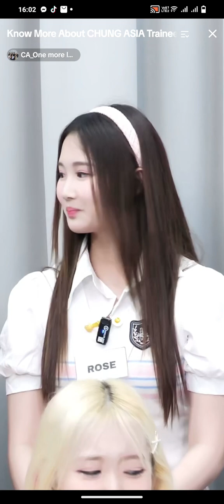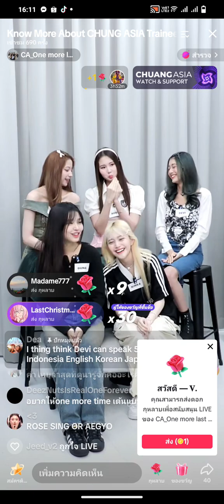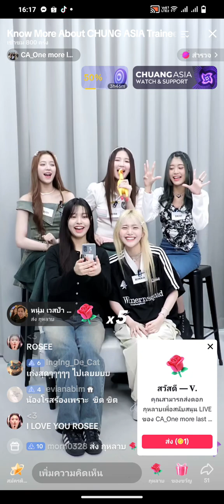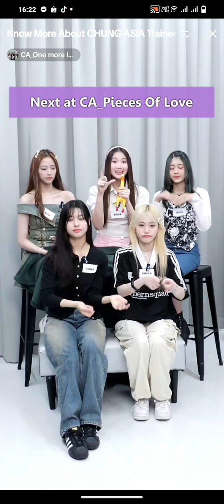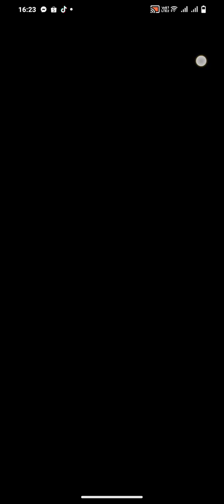180224 Live TikTok : CHUANG ASIA 2024 (Didi,Duna,Rinka,Devi,Rose)